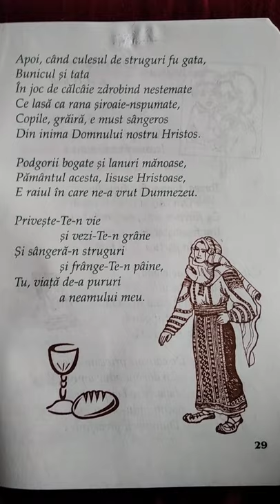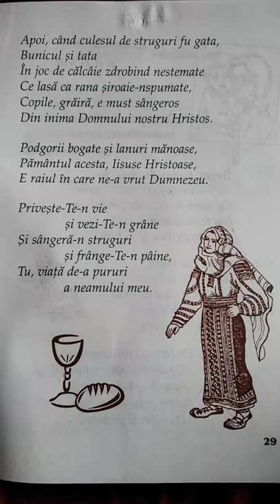Cântecul potirului - fragment (de Nichifor Crainic) (poezie citită)